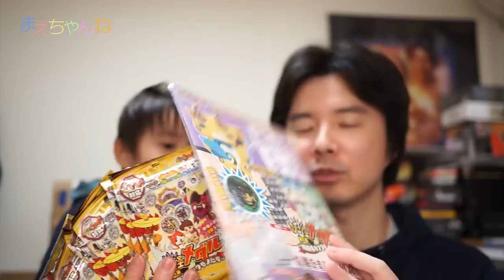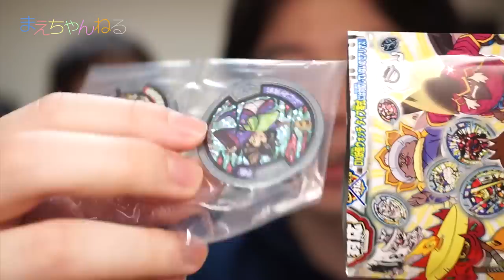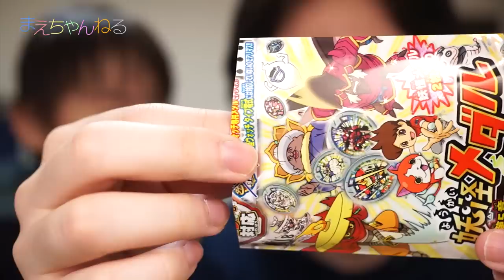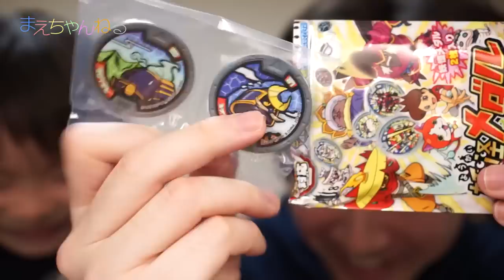ダブりの神、再来！妖怪メダル 第5章を9パック開封 〜妖魔界のツワモノたち〜 妖怪ウォッチ ツチノコパンダ ふじみ御前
2015年4月11日本日発売の妖怪ウォッチ 「妖怪メダル 第5章 〜妖魔界のツワモノたち〜」を9パックゲットしました！
今回は超レアなツチノコパンダがラインナップされているので是非ともゲットしたいです^^

そして今回はあの神が再来、さてどうなりますやらw

▽使用音楽（YouTube オーディオ ライブラリ）

▽撮影機材　SONY α NEX-5R（Amazon）